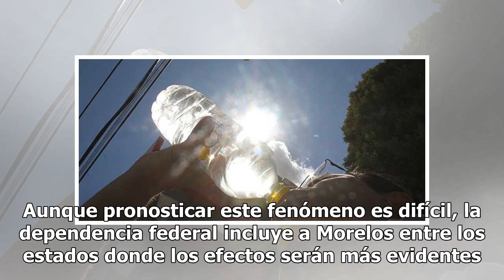Las temperaturas en Morelos llegarán a los 45 grados centígrados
Aumentar tamaño de texto Debido al fenómeno de la canícula, el pronóstico de temperaturas en el estado de Morelos registra que podrían alcanzar 45 grados centígrados, el Servicio Meteorológico Nacional (SMN), que previó este ambiente caluroso para Morelos y 10 estados más. La canícula inició este 18...